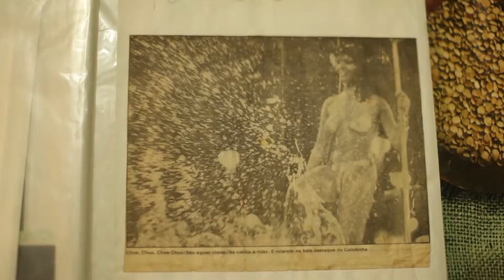Protegidos da Princesa - Jornal do Almoço 2019